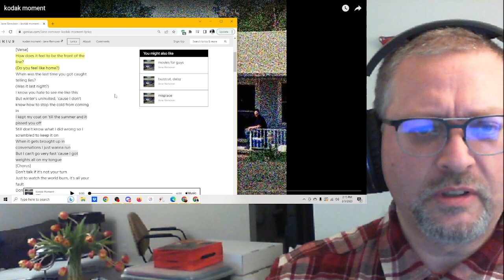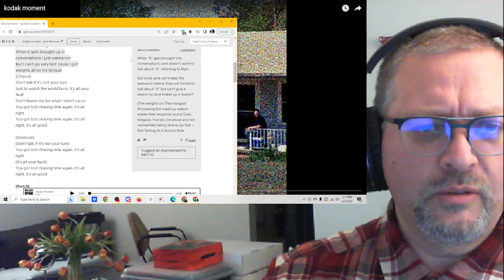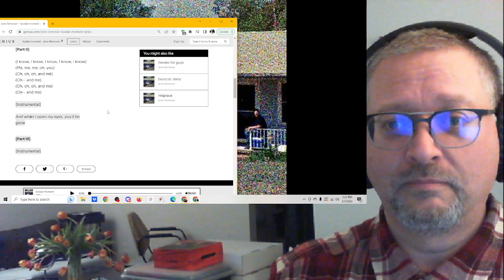"kodak moment" by Jane Remover